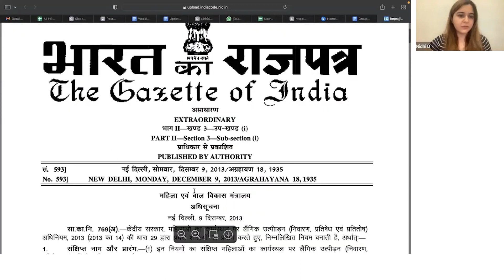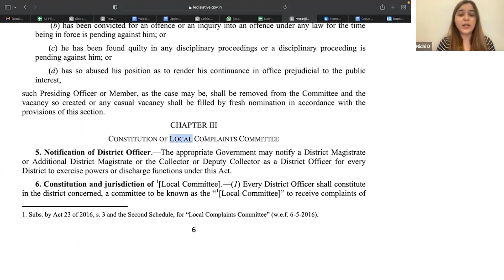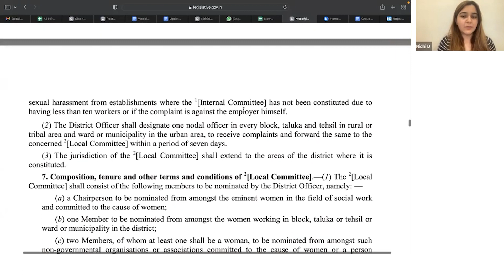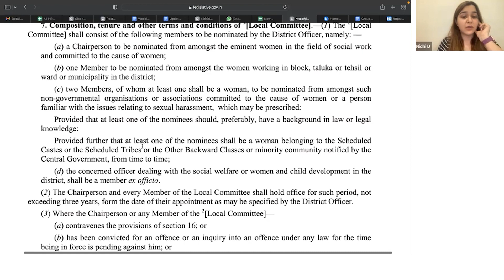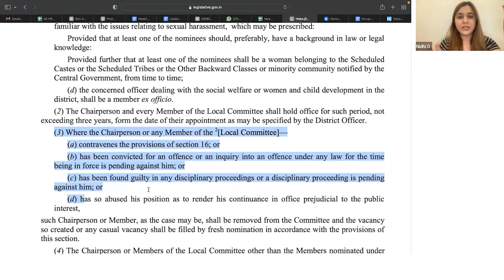Constitution and Jurisdiction of Local Complaint Committee Section 6 and 7 of POSH Act explained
🔍Discover the structure and authority of Local Complaint Committees (LCCs) under Sections 6 and 7 as we delve into the core of the Prevention of Sexual Harassment (POSH) Act. This movie offers priceless insights on how these committees play a critical role in resolving workplace sexual harassment, whether you're an employer, employee, or legal professional.

📜 Section 6 & 7 Deconstructed: Examine the POSH Act's sections that create LCCs, describing their creation, makeup, and authority.

🌟 Jurisdiction Clarity: Learn everything you can about the authority of LCCs, such as the sorts of complaints they handle and the regions they oversee.

🔍 Role in Workplace Safety: Discover how LCCs make workplaces safer by handling complaints in a timely and objective manner.

⚖️ Legal Insights: Benefit from insights shared by legal experts at LawSikho, who provide practical guidance and case studies to help you navigate the intricacies of LCCs under the POSH Act.

To upskill yourself and to stay ahead in your career, check out Top Courses:-

Thank you for choosing LawSikho as your legal learning partner. Let's work together to ensure workplaces are free from sexual harassment with the help of LCCs!